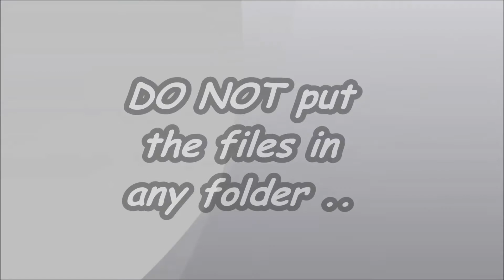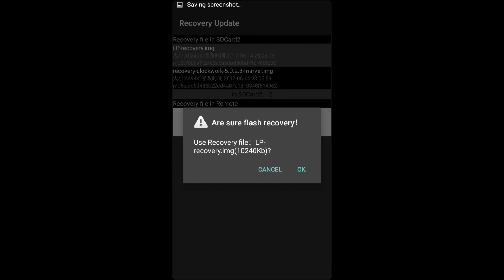Install Custom Recovery||Lava Iris X8 Lollipop||CTR Recovery ||Sure Install..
You need a rooted Lava Iris X8 .
DO NOT downlaod recovery from anywhere else .